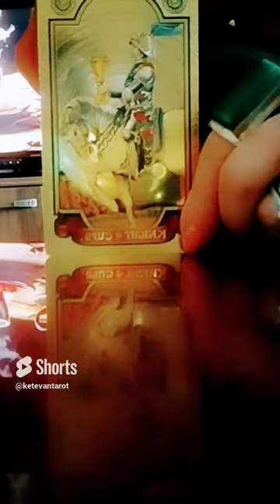როგორ გაგიმართლებთ ამ კვირაში თქვენს ჩანაფიქრთან დაკავშირებით?🕊️✨🌟